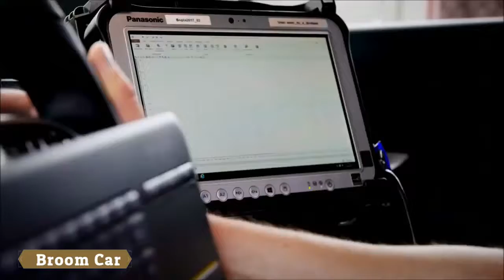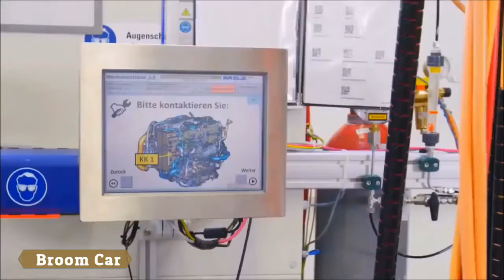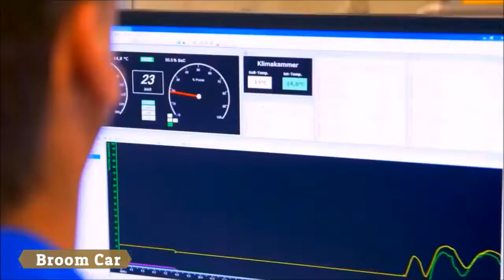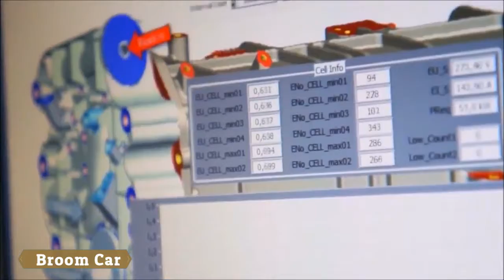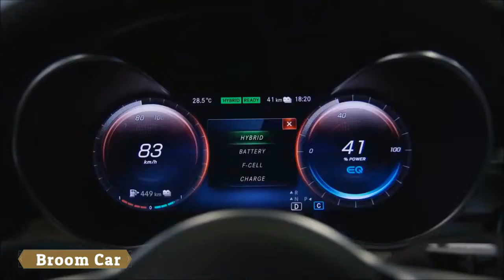2018 MERCEDES BENZ GLC F CELL Features Explained - Broom Car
2018 MERCEDES BENZ GLC F CELL Features Explained - Broom Car

2018 MERCEDES BENZ GLC F CELL Features Explained - Broom Car